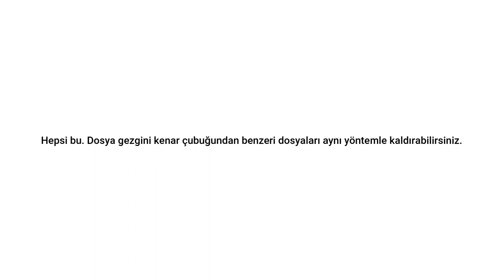Dosya Gezgini Kenar Çubuğundaki Creative Cloud ve Benzeri Klasörleri Kaldırma